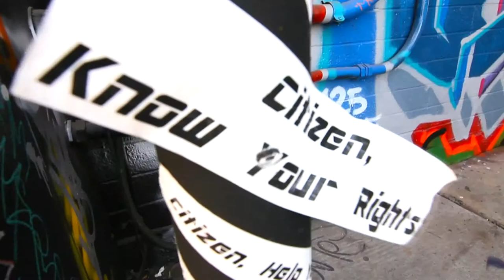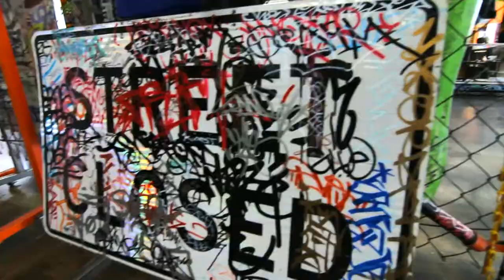Just Blaze Client Video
Business Profile Video we shot for JustBlaze.com. This video is an example of how companies can promote themselves over the Internet.  To see how we can help you produce a professional video to drive sales today!